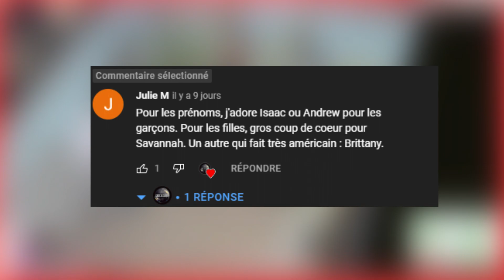LES JUMEAUX ONT GÂCHÉ HALLOWEEN 🎃 l Les Sims 4 : Random Legacy Challenge 🎲 l #8 (G3)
♦ Halloween Boba Carnival par jaymisanford

🎲 Génération 3 : Sacha Rocca

A) Etat Civil (11) :
Couple - Ils ne sont pas obligés d'être mariés!

B) Nombre d'enfant (9)
Elle aura 4 enfants
L’héritier sera le troisième enfant.

C) Carrière (9)
Carrière non conventionelle (7)
Menuisier: Vendez des meubles ou objets faits à partir de la station d’ébéniste.

D) Carrière du conjoint ou du colocataire (5)
Carrière non conventionelle (13)
Hôte/ Hôtesse professionnel: Créez des évènements sociaux et vendez les objets reçus en récompense!

E) But de la génération (21) :
Fanatiques des jours fériés:  Accomplissez un jour férié par semaine, avec 5 objectifs.

F) Contrainte de la génération (29)
Fous des saisons: Vous devez décorer la maison en fonction des saisons, les sims devront s'habiller en fonction des saisons. Vous devrez faire des activités de la saison (vous pouvez faire un groupe) pour célébrer.

Les liens que j'ai cité dans cette vidéo

📜 Les règles du challenge 📜

💾 La Sauvegarde 💾

🔗 La sauvegarde dans laquelle je joue c'est celle de NSProduction99 et voici le lien vers son Tumblr où vous pourrez le retrouver (moi j'utilise la sauvegarde version 3)

🧑‍💻 MES MODS PRÉFÈRÉS 🧑‍💻

Les musiques que j'ai utilisé dans cette vidéo

▹ Mon pseudo c'est Lord Unïcorn 🦄
▹ J'ai 23 ans 🎂
▹Je suis actuellement à l'université 📚
▹Je me suis lancé sur YouTube pour partager mon expérience sur les Sims 4 🎮

📱 Mes réseaux 📱

🟧 ID Origin: LordUnic0rn

🖥️ Concernant mon matériel: honnêtement ça fait pitié donc je préfère même pas le mentionner.

Surtout n'hésite pas à lâcher un pouce bleu si tu as aimé cette vidéo et de laisser un commentaire pour me partager ton avis, allez Ciao!